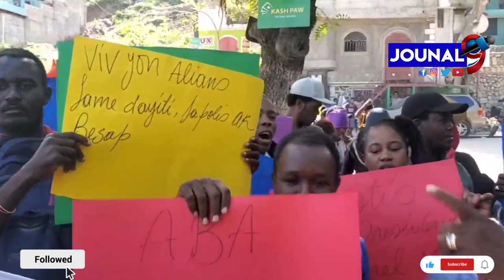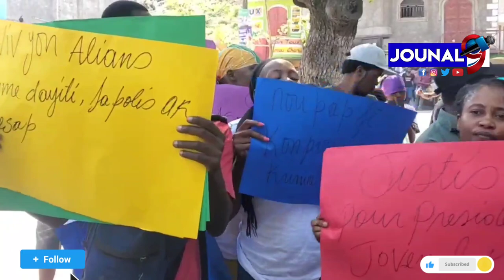Men Kijan Anbyans lan te ye devan lokal " BINUH" an jodia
Haiti Media One
Echo Lakay

Jouna9#HaitianNews# LiveJounal#LiveNews